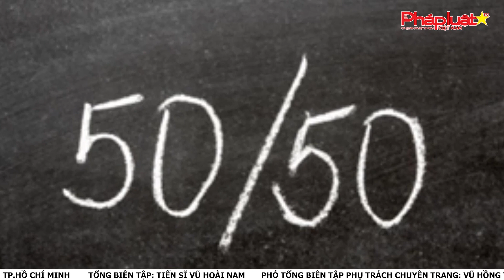Tranh Luận Tài Sản Giữa Đại Gia Đức An Và Cựu Siêu Mẫu Ngọc Thúy | PLVN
Phiên tòa sơ thẩm xét xử vụ “Tranh chấp quyền sở hữu tài sản và chia tài sản chung sau ly hôn” giữa siêu mẫu Ngọc Thúy và chồng cũ tiếp tục bước vào phần tranh luận sau nhiều ngày Hội đồng xét xử (HĐXX) cho tạm dừng để thu thập chứng cứ.

  Cơ quan chủ quản: Bộ Tư pháp
  Tổng biên tập: Tiến sĩ Vũ Hoài Nam
  Phó Tổng biên tập: Hà Ánh Bình, Trần Ngọc Hà, Vũ Hồng Thúy